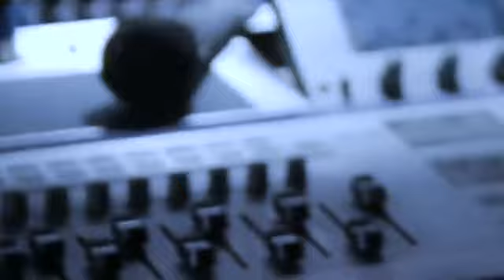MiyaGi - Captain Оригинальнал $(2018)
При создании моего ютуб канала, почему-то была выбрана категория люди и блоги но, это не так не люди и блоги а должно было написано категория. Музыка просто я не обратил внимание при создании своего ютуб канала